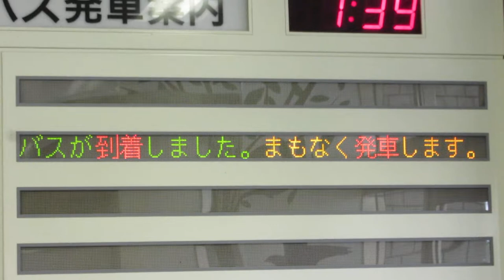真駒内駅 南側バスのりば バス発車案内 LED電光掲示板(バス到着～発車までの間点灯)